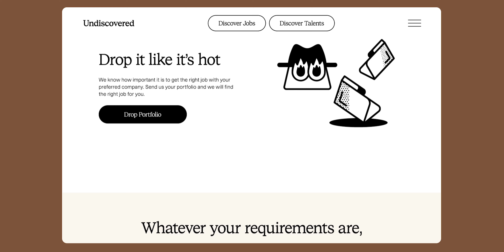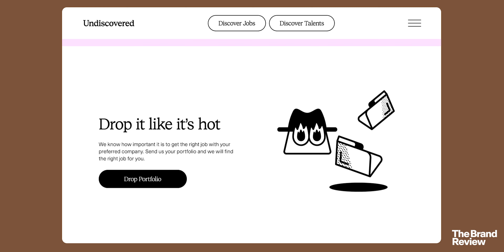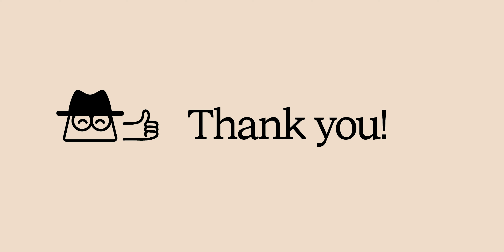How we built the brand Undiscovered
Undiscovered Branding.
Come check in with us as we explain our process on building the Undiscovered branding. We talk motion, story telling and how we built a strong bond with our client on this project. Gaining trust and confidence with him, ultimately finding the perfect solution for his new business going forward.

Thanks to Undiscovered for trusting in us and bringing us along in this epic adventure.

(00:00) Intro
(01:04) The team
(01:30) The background
(02:22) The challenges
(04:13) The character
(04:44) How we did it?
(06:45) Stand out, be bold
(07:26) The results
(08:10) Final words